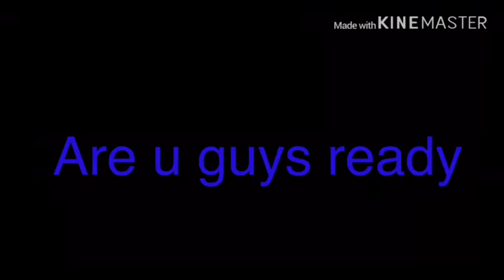Shout gun only challenge [face reveal (at the end)